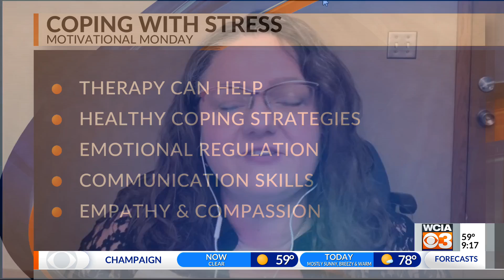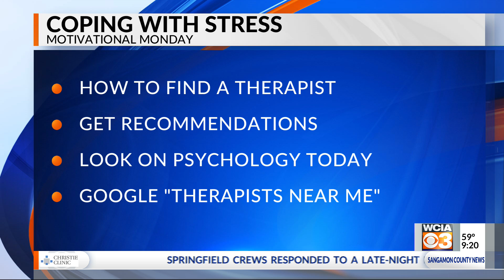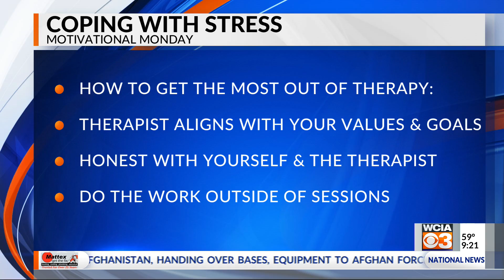Motivational Monday: Coping with stress & anxiety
There are many times where we feel stressed or anxious, but there are some ways to cope with those feelings. Jolie Carsten, a licensed clinical social worker with Carsten Counseling, joined the Morning Show for Motivational Monday to share more.